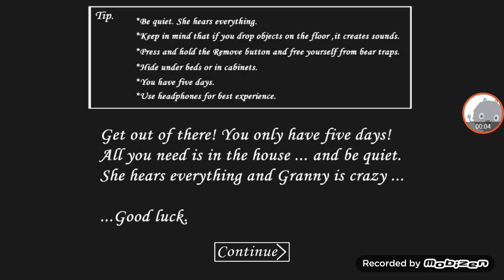JINHENE AIMSHIG (GRANNY)